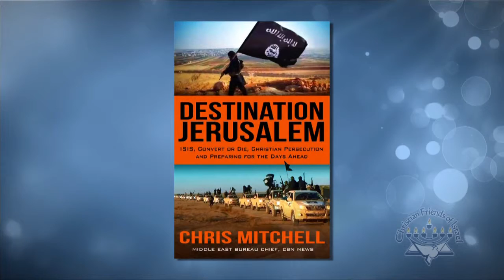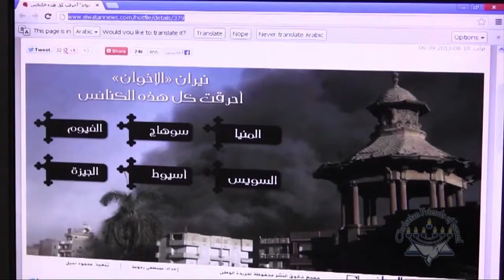CFI 30th Anniversary Session 8 - Chris Mitchell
Christian Friends of Israel 30th Anniversary Conference - Session 8
Special Guest Speaker Chris Mitchell speaks on Islamic Extremists and the Escalating Persecution of Christians